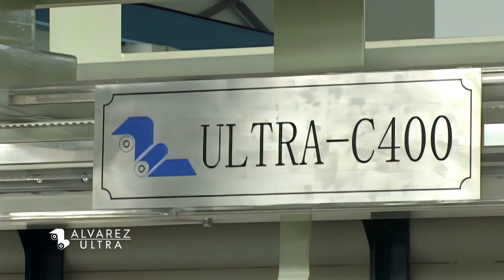ULTRA-C400 AUTOMATIC CYCLING REWINDER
ULTRA C400 Automatic Cycling Rewinder - Consumer and Institutional Toilet Paper / Kitchen Towel products.  Positive Web Cut-off And Transfer, Lamination and Embosser unit, Point to point or Nested, Automatic Tail Sealer, Thread up system, Edge Embossing

1. Production speed up to 400m/min;
2. Made by quality steel with compact structure;
3. Flexible for various specifications, lamination until and double embossing unt are optional;
4. Laddre available for manually load cores; automaticlly core feeding while rewinding;
5. Automatic core feeding, web cutting, and blowing;
6. Robot is optional for rewinding unit to feed and remove cores from coreless rolls;
7. Web tension real-time monitoring and precise adjusting;
8. Airbag pressurization controlled edge embossing unit is optional

The ULTRA C400 Automatic Cycling Rewinder forms part of our ULTRA line series.  Due to their advanced design, technology and high quality materials, our ULTRAs are the leading machines in the paper and tissue industry.

We design and manufacture our Ultras with the latest technology, using the highest quality materials in all its components. Each ULTRA uses SIEMENS technology for its operation. Our quality control process during manufacture is total and intensive. Throughout each manufacturing phase our engineers review and certify each component through thorough inspections which are reported back to our customer. We guarantee the construction and assembly process of the all our Ultra machinery.